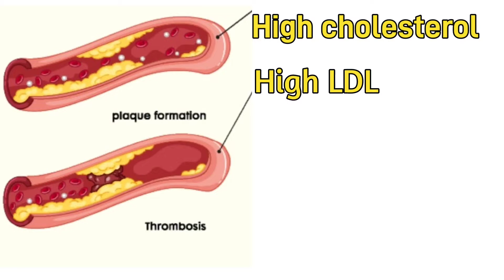हार्ट अटैक से कैसे बचा जा सकता है/हार्ट अटैक के लक्षण और उपाय/steps to prevent heart disease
how to prevent heart attack in young age